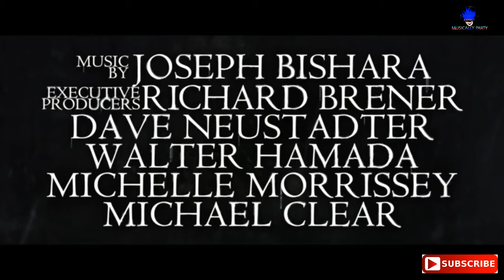THE CURSE OF LA LLORONA Official Trailer (2019) Horror Movie HD . By[ MUSICALLY PARTY ]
Only in Theaters April 19, 2019

La Llorona. The Weeping Woman. A horrifying apparition, caught between Heaven and Hell, trapped in a terrible fate sealed by her own hand. The mere mention of her name has struck terror around the world for generations.

In life, she drowned her children in a jealous rage, throwing herself in the churning river after them as she wept in pain.

Now her tears are eternal. They are lethal, and those who hear her death call in the night are doomed. La Llorona creeps in the shadows and preys on the children, desperate to replace her own. As the centuries have passed, her desire has grown more voracious ... and her methods more terrifying.

In 1970s Los Angeles, La Llorona is stalking the night—and the children.

Ignoring the eerie warning of a troubled mother suspected of child endangerment, a social worker and her own small kids are soon drawn into a frightening supernatural realm. Their only hope to survive La Llorona’s deadly wrath may be a disillusioned priest and the mysticism he practices to keep evil at bay, on the fringes where fear and faith collide.

Beware of her chilling wail…she will stop at nothing to lure you into the gloom.

Because there is no peace for her anguish. There is no mercy for her soul.

And there is no escape from the curse of La Llorona.

On April 19, 2019, this timeless Mexican legend comes to terrifying life in New Line Cinema’s “The Curse of La Llorona.”

The film is produced by Emile Gladstone, Gary Dauberman (“IT” and “Annabelle” franchises) and James Wan (“The Conjuring” universe). Michael Chaves, who won Shriekfest’s Best Super Short Film in 2016 for “The Maiden,” makes his feature directorial debut.

The film stars Linda Cardellini (Netflix’s “Bloodline,” “Avengers: Age of Ultron,”); Raymond Cruz (TV’s “Major Crimes”); Patricia Velasquez (TV’s “The L Word,” “The Mummy” films); and Marisol Ramirez (TV’s “NCIS: Los Angeles”). The cast also includes Sean Patrick Thomas (the “Barbershop” films, “Halloween: Resurrection”), Jaynee-Lynne Kinchen (“Selfless”) and newcomer Roman Christou.

Chaves directs from a screenplay by Mikki Daughtry & Tobias Iaconis. The behind-the-scenes team includes director of photography Michael Burgess, production designer Melanie Jones, editor Peter Gvozdas and costume designer Megan Spatz. The music is by Joseph Bishara (the “Annabelle” and “Conjuring” films).

New Line Cinema presents An Atomic Monster/Emile Gladstone Production, “The Curse of La Llorona.”